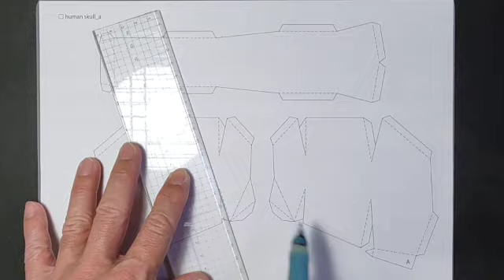［ペーパークラフト］ドクロ［PDF有り］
A4コピー用紙3枚　モノクロ出力です。

3 sheets of A4 copy paper monochrome output.